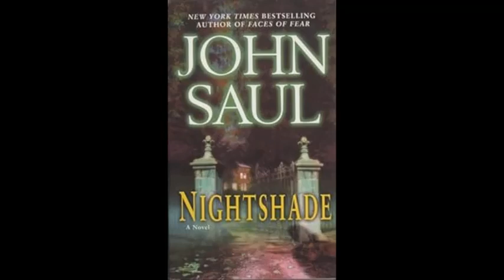14 chapter 13